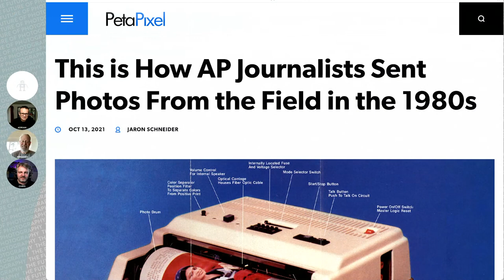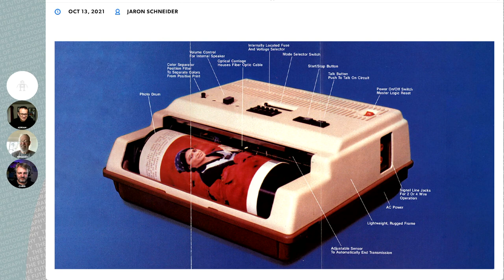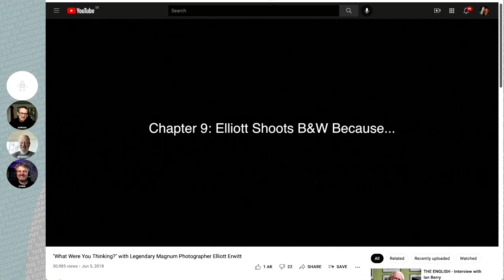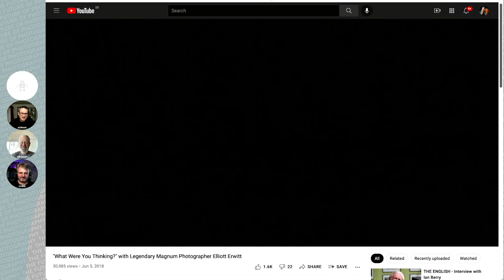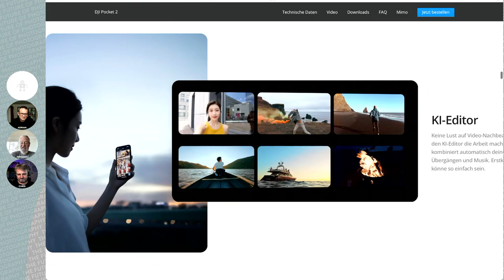201 Are Big Cameras Back?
Every now and again a camera is released that makes you wonder if it will change direction of the industry. The Nikon Z9 might be one of those. It's a sports camera with no mechanical shutter. It can shoot 8k video for hours. It has a whole range of AI focus modes. Can it challenge your phone head-on?

Picks of the week: [Photo transfer from the 1980s] / [Elliott Erwitt interview] / [DJI Pocket 2]